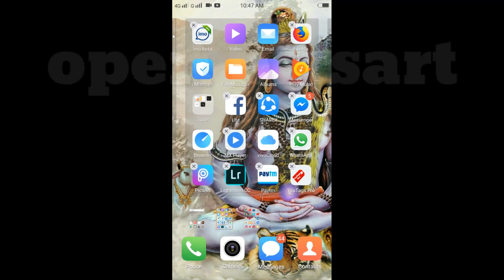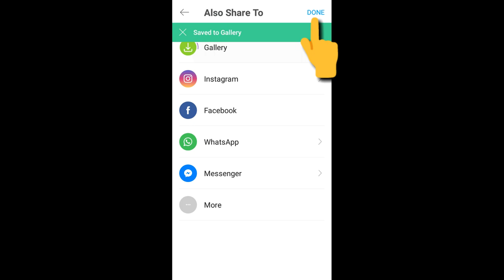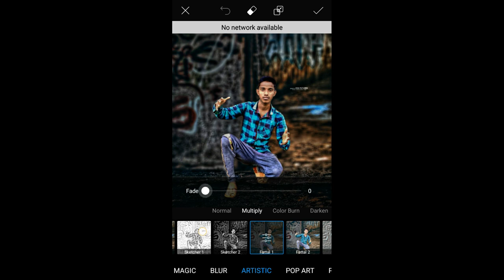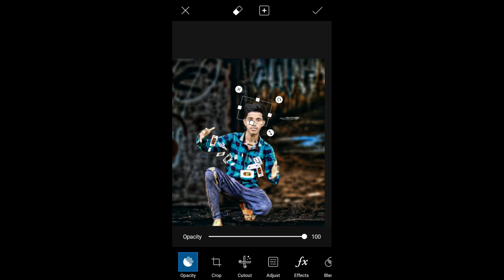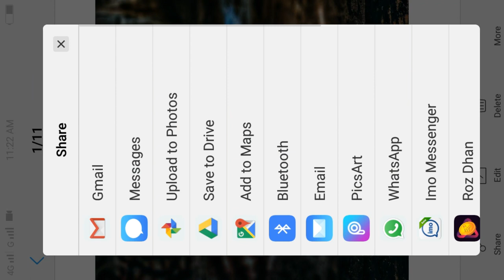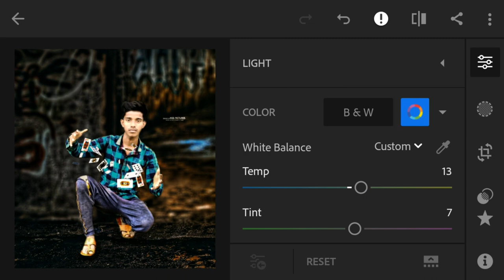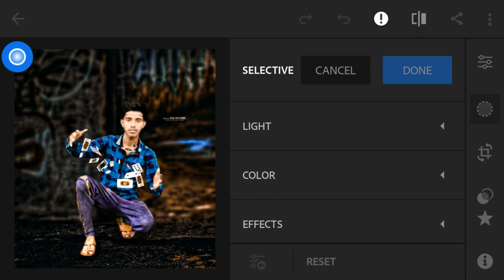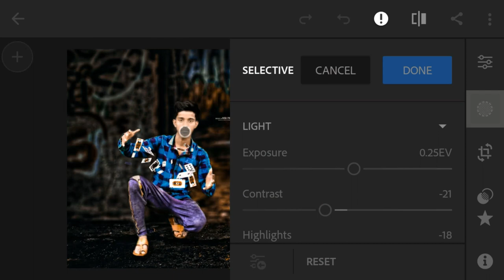Flying cards picsart photo tutorial and lightroom best editing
Hi
I have made awesome video if u like than please press  like
And if have any on my videos than please comment